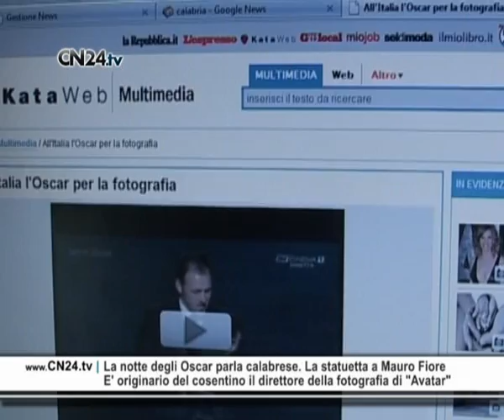CN24 | 180secondi dell' 8 MARZO 2010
Blitz della Dia nel vibonese. Sigilli ai beni della cosca Mancuso

'Ndrangheta: escalation di intimidazioni a magistrati e politici
Proiettili al pm De Bernardo. Minacce di morte per Spagnuolo

Non accenna a diminuire la catena di intimidazioni nei confronti di giudici e rappresentanti istituzionali impegnati sul versante antimafia. Una lettera con un proiettile è stata indirizzata al pm della Dda reggina  Antonio De Bernardo. Intanto, minacce di morte (Vattene o muori) al procuratore Mario Spagnuolo  sono comparse sui muri di Vibo Valentia. Gli episodi hanno preceduto quelli che hanno visto coinvolta la parlamentare Angela Napoli, nel mirino degli ndranghetisti.

Cardiochirurgia a Reggio. Avviate le procedure amministrative
Dovrebbero così partire i lavori per il nuovo reparto ai "Riuniti"

Il reparto di cardiochirurgia a Reggio Calabria sta per diventare realtà. Oggi, infatti, è previsto lavvio delle procedure tecnico-amministrative con limpresa aggiudicatrice dei lavori. A darne notizia a Palazzo Foti, i medici dellazienda sanitaria Bianchi-Melacrino Morelli e i candidati Michelangelo Tripodi e Agazio Loiero. Presenti anche, il primario Giuseppe Ielasi, il primario reparto cardiologia di Scilla Ermete Tripodi, il primario cardiologia riabilitativa Frank Benedetto.

Vertenza "ex Sasol", dipendenti ancora incatenati nel Comune
Dopo l'incontro in Prefettura continua la protesta dei lavoratori

Hanno trascorso la domenica incatenati nella sala consiliare del comune alcuni dipendenti dellex Sasol di Crotone. Continua la protesta per ottenere certezze sul loro futuro. Neanche lultimo incontro con le istituzioni alla prefettura ha dato loro risposte certe. Ieri i lavoratori sono stati raggiunti dalle famiglie, che hanno trascorso con loro questa ennesima domenica di manifestazione.

Festa delle donne all'insegna della ricerca e della sensibilizzazione
Due le iniziative: le gardenie dell'Aism e la lotta al cancro con la Lilt

Due iniziative sono previste in occasione della festa della donna a Crotone. LAism è tornata nelle piazze italiane, tra cui la città pitagorica, con la vendita delle gardenia per sostenere la lotta alla sclerosi multipla. La Lilt inaugurerà la sua sede provinciale con il suo poliambulatorio. Nelloccasione, la sezione provinciale della Lilt promuoverà la campagna di sensibilizzazione Alimentiamo la prevenzione. Per sconfiggere il cancro parti dall8 marzo.

La notte degli Oscar parla calabrese. La statuetta a Mauro Fiore
E' originario del cosentino il direttore della fotografia di "Avatar"

La notte degli Oscar ha premiato anche un calabrese. L'evento cinematografico del 2010, Avatar, il colossal firmato James Cameron, che porta con sé un pezzo di Calabria, ha visto premiare il direttore della fotografia Mauro Fiore, vincitore dell'Oscar per la fotografia. Originario di Marzi, piccolo centro del Cosentino, da qui la sua famiglia partì per cercare fortuna in America nel 1971 quando aveva soltanto sette anni.

Calcio. Che brutto week-end per le calabresi! Out Crotone, Catanzaro e Cosenza
Contestano i tifosi bruzi. Un punto alla Vibonese. Stasera si spera nella Reggina

Fine settimana da cancellare per le squadre calabresi. Sconfitta interna per Crotone e Cosenza. La squadra di Lerda inciampa 3-0 contro lAlbinoleffe, e resta ferma a 35 punti. Clamoroso il tonfo per gli uomini di Toscano, battuti dal fanalino di coda Potenza per 2-0. Durante lincontro i tifosi hanno contestato i calciatori, che a fine gara, insieme allo staff tecnico hanno voluto precisare in sala stampa che non sono dei venduti e continueranno ad andare avanti. In Seconda il Catanzaro viene steso 2-1 a Barletta e viene raggiunto in testa alla classifica dalla Juve Stabia. Pareggio a reti bianche invece per la Vibonese sul campo dellIsola Liri. Stasera scende in campo la Reggina, che nel posticipo della 28^ giornata di serie B affronta al Garilli il Piacenza.